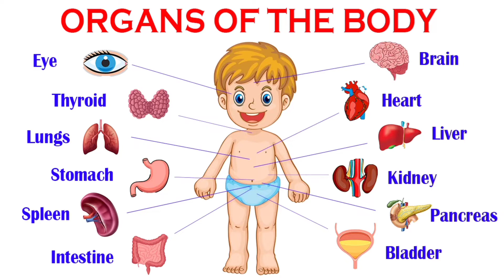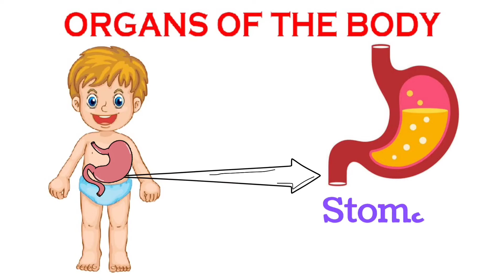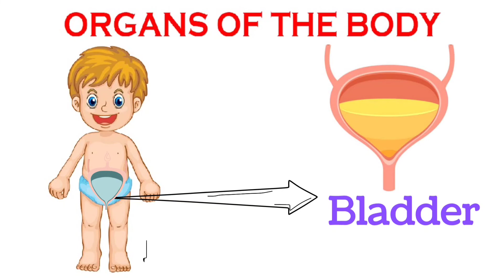How Do Your Body Parts Work? Organs of the body | Internal body parts and their functions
Brain- Helps us to think
Eye- Helps us to see
Thyroid- Helps to control thyroid harmones
Heart- Helps to pump blood
Lungs- Helps us to breathe
Liver- Helps to create nutrients
Stomach- Helps to digest food
Kidney- Helps to remove waste
Spine- Helps to filter blood
Pancreas- Helps in digesting food
Intestine- Helps to digest food
Bladder- Helps to store urine